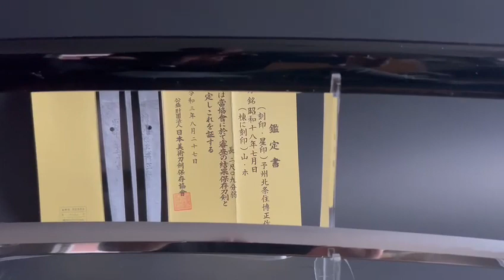Excellent japanese star stamp katana Torio Hiromasa 1943 NBTHK Hozon Token.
Perfect condition made in Bizen tradition wonderfull koshirae with dragon details.